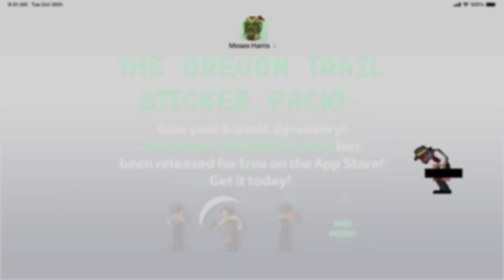The Oregon Trail - Update 4 Trailer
All aboard the railroads in the newest update of The Oregon Trail, featuring a brand new way to play together - Community Goals!